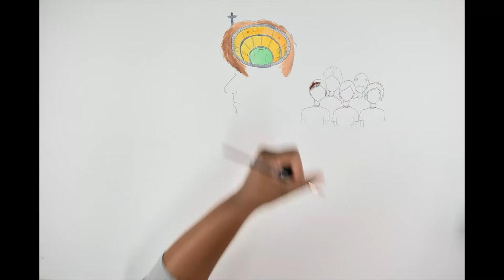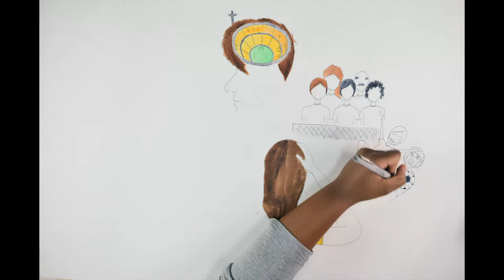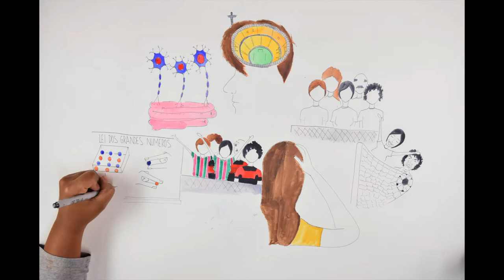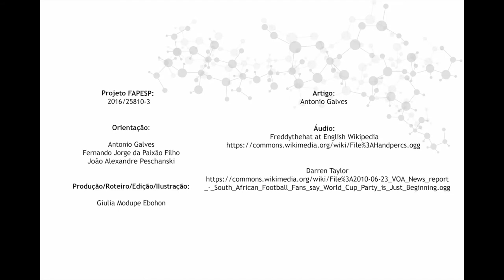Fla Flu no Cérebro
Open licenced video about a NeuroMat scientific research, based on "A brain soccer derby", a story by Antonio Galves. More details below: